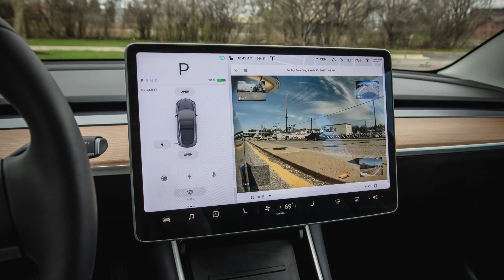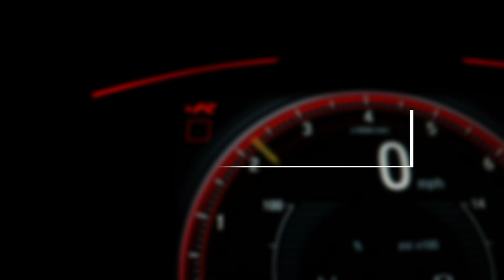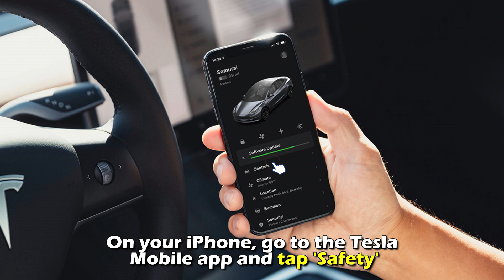How to View Tesla Dashcam Footage (How to Access Tesla Camera Footage)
How to View Tesla Dashcam Footage (How to Access Tesla Camera Footage). In this video, we will talk about how to view Tesla dashcam footage.